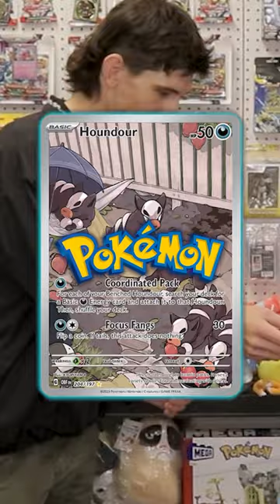This guy came back for redemption.. | Who’s That Pokémon